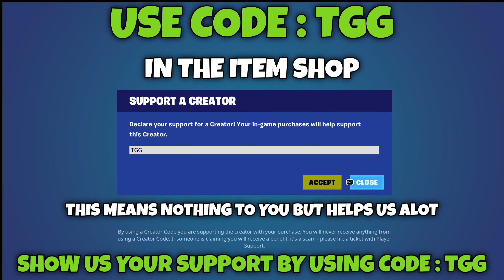BEST Fortnite XP GLITCH Map in Season 4 Chapter 4! (GET LEVEL 200 FAST)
Use Code - TGG

 • Level 200 Fast! NEW BEST AFK XP Glitc...

9.6%
xp glitch fortnite
5.6%
xp glitch chapter 4
3.8%
xp glitch
Kiwiguy
GKK
Whoods
AggroNicks
GKI
Legendkingtobi
byFargo
LAGRI
SurdinhoHD
Fhocks
1 million xp glitch fortnite,
fortnite season 5 xp glitch,
new season 4 xp glitch fortnite,
fortnite xp,